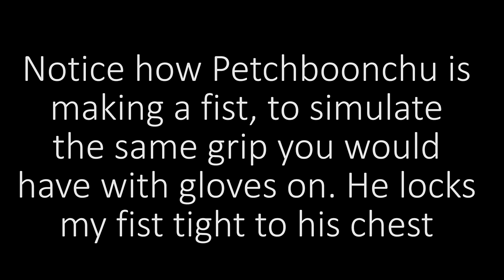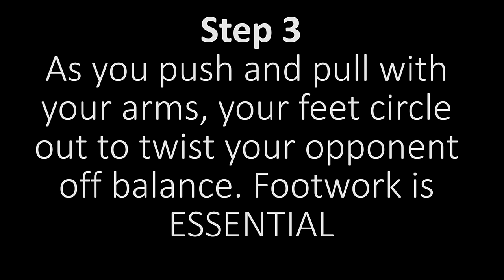Muay Thai Clinching Throw from Hand Trap ft. Petchboonchu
Learn how to do an advanced Muay Thai throw featuring the legendary Petchboonchu. This video showcases a throw from the clinch from the hand trap position.

This is an advanced clinching technique and should only be used by people who are comfortable with the basics of the clinch. If someone is wearing gloves it is much easier to trap their hands against your chest.

Special thanks to Petchboonchu for demonstrating this throw in the video. If you want to learn more you can